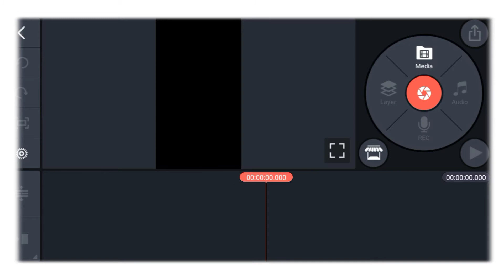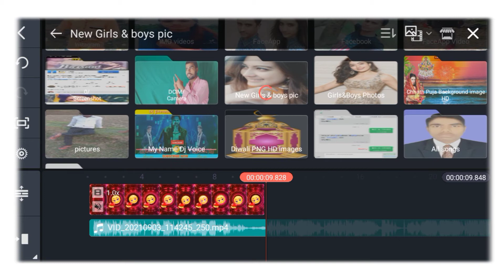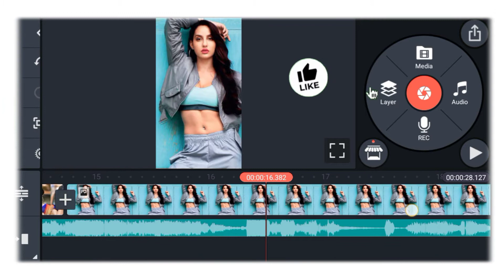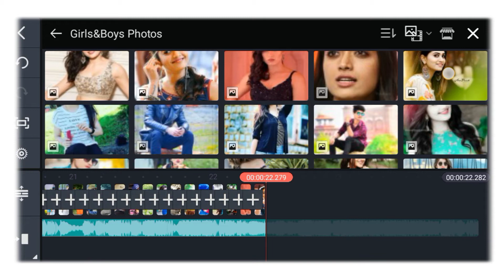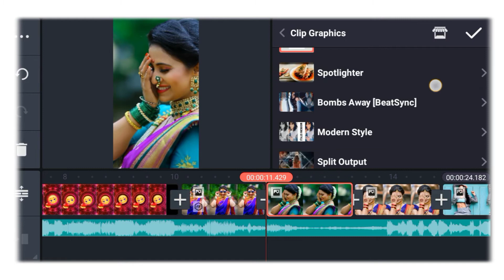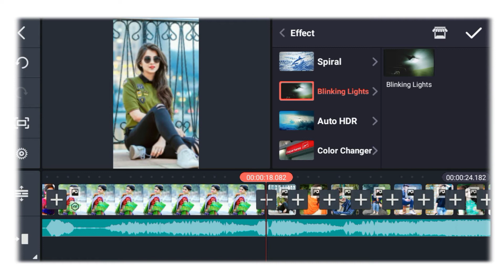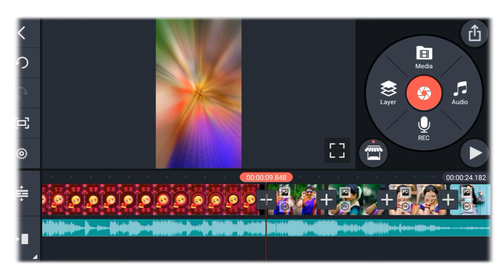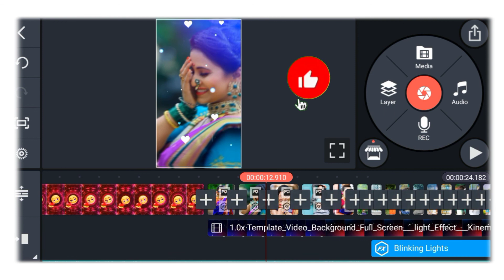Fast photo change video editing |kinemaster new dj status video editing|dj status video kaise banaye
Your Query

1. kinemaster se dj status kaise banaye
2. kinemaster editing
3. new trending whatsapp status
4. status video kaise banaye
5.full screen status video kaise banaye
6. kinemaster video editing new style 2021
7. kinemaster video editing 2021

8 .reels photo video editing capcut

9.  kinemaster video editing

3. Instagram👉️
5. Twiter👉️

Like Button
Share Button